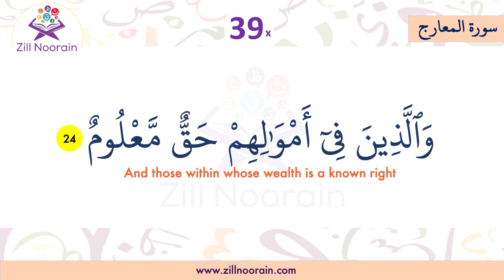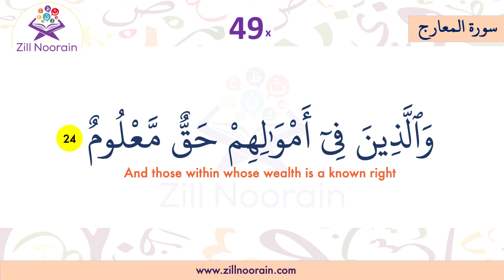70 Surah Al Ma'rij | Verse 24 | Repeated 50x | Memorization Series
Surah Al-Maʻrij is the seventieth chapter of the Quran, with 44 verses. The Surah takes its name from the word dhil Ma'arij in the third ayah. The word appears twice in the Quran. Let's Read, listen and memorize Surah Al-Ma'arij with us.

70 Surah Al Marij, Verse, Repeated 50x, Memorization Series